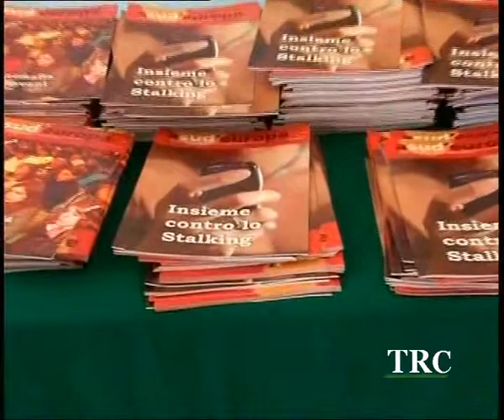Studenti ed istituzioni a confronto sul tema dello stalking. -- TRC -- Tele Radio Canicattì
Si è parlato di stalking e delle sue ricadute in termini sociali questa mattina al teatro sociale di Canicatti nel corso di un convegno organizzato dal Centro Studi Pio La Torre, con il patrocinio del Consiglio comunale di Canicatti. Spettatori e protagonisti allo stesso tempo del dibattito sono stati gli studenti delle scuole superiori della città .